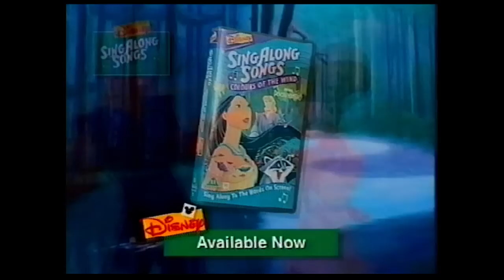Digitized closing to Around The World with Timon & Pumbaa (UK VHS)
Here is the closing to my Around The World with Timon & Pumbaa UK VHS tape. Digital conversion direct from video tape. (For more of the same please click here..

Buena Vista Home Video logo
Also available from Disney Videos
Disney Videos logo
Aladdin Arabian adventures
1. Genie In A Jar
2. Treasures of Doom
3. Aladdin To The Rescue

Winnie the Pooh Range
4. A.A. Milne’s original tales
5. The Playtime Series
6. Growing up with Pooh

Disney’s SingAlong Songs collection
7. Disney’s SingAlong Songs: The Lion King
8. Disney’s SingAlong Songs: 101 Dalmatians
9. Disney’s SingAlong Songs: Colours of the wind
10. Disney’s SingAlong Songs: Camping at Walt Disney World
11. Disney’s SingAlong Songs: Let’s go to the Circus

The Little Mermaid: Ariel’s Early Adventures
12. The Little Mermaid: Ariel’s Early Adventure - Salt Water Sisters
13. The Little Mermaid: Ariel’s Early Adventures – Ariel the Ballerina

Disney Story book Favourites
14. The Prince and the Pauper
15. Wind in the Willows
16. The Three Little Pigs
17. The Tortoise and the Hare

Disney Videos logo